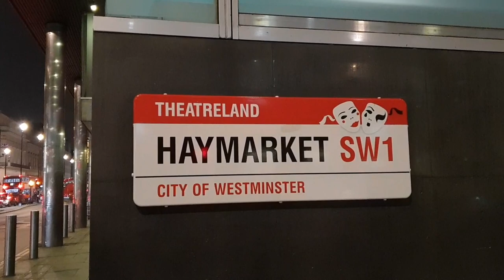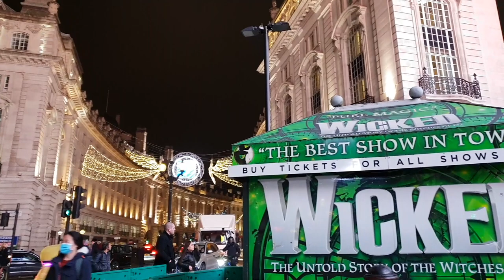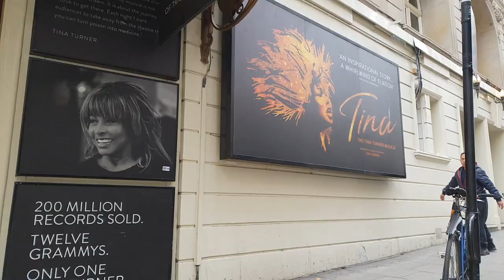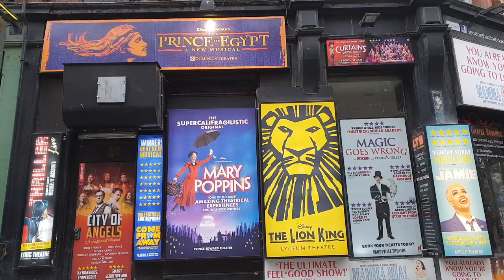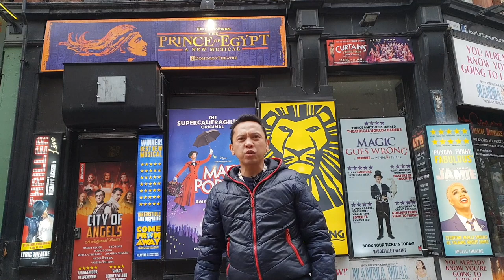LONDON THEATRES DURING LOCKDOWN| ALL CLOSED | PINOY VLOG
I love watching musical shows. Since March 2020 All theatres in West End London has closed due to pandemic. After 8 months I visited again and here is what i saw.

§ Anyone can visit Notting Hill , always great experience to pass by their Movie Location for free
§ For Harry Potter fans the the like, i visited Kings Cross Station where a lot of movie parts were filmed.